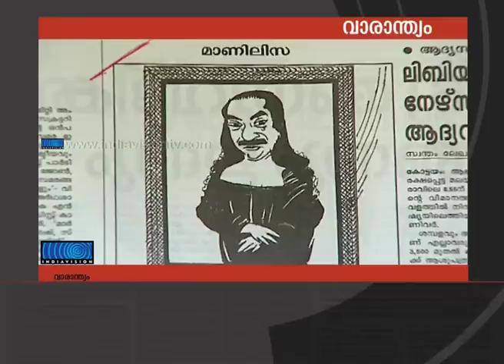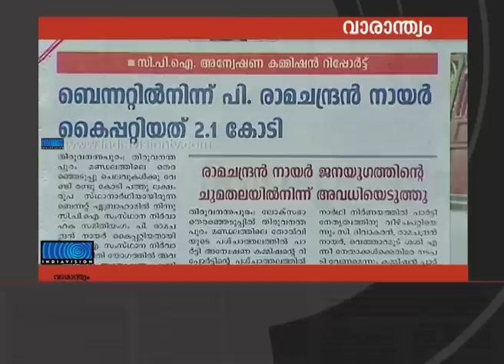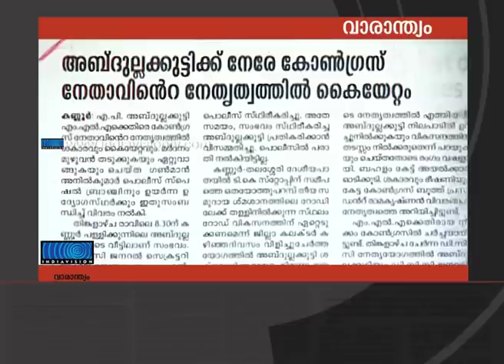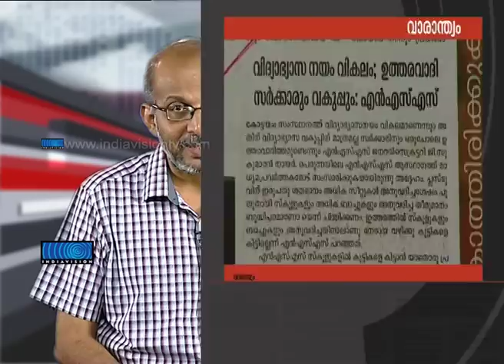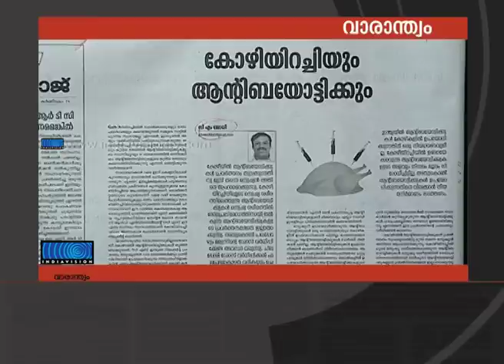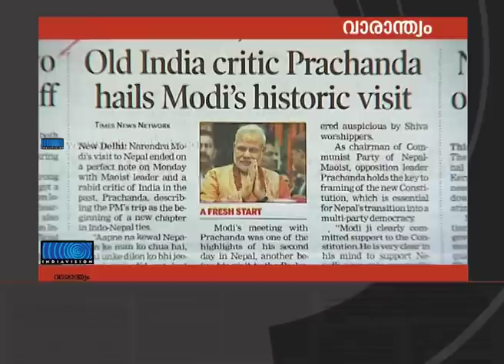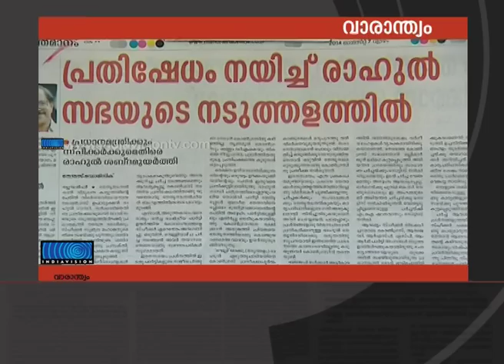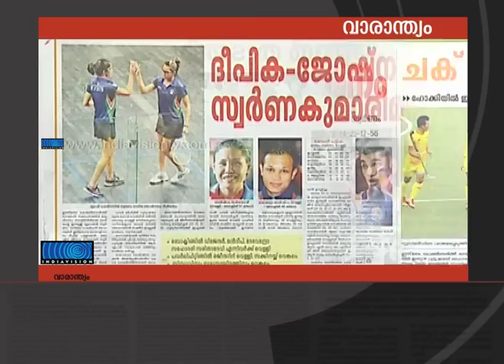Varanthyam Episode 356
വാരാന്ത്യം എപ്പിസോഡ് 356